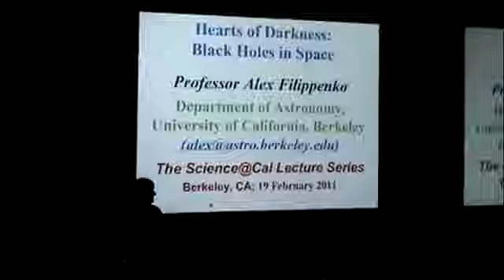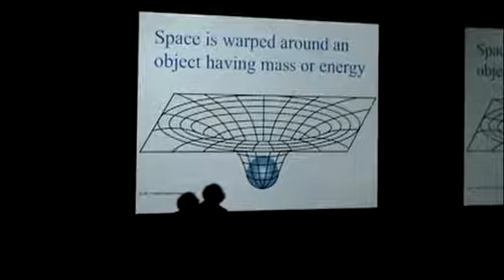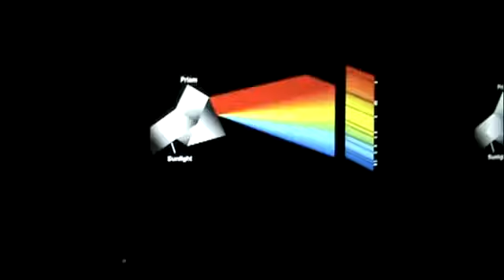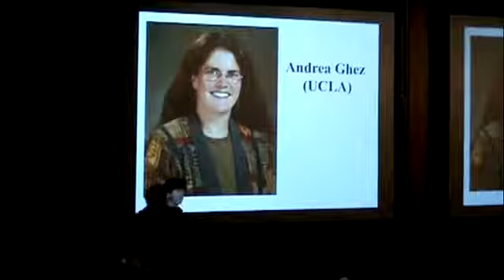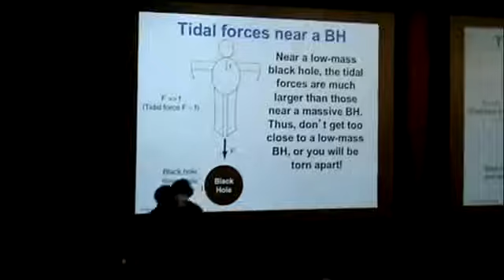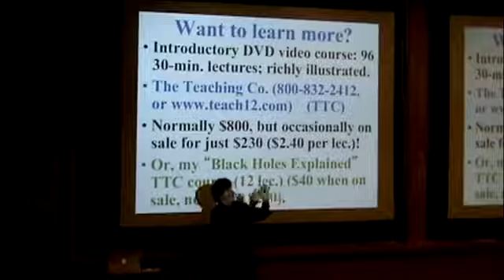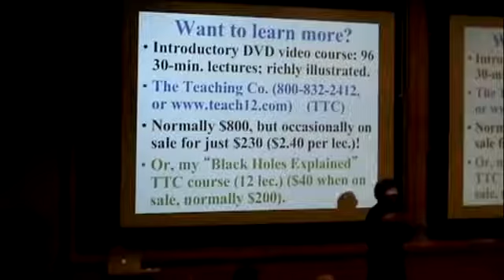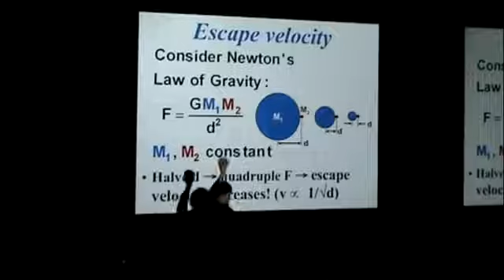Science at Cal Alex Filippenko Hearts of Darkness: Black Holes in Space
19, 2017 Dr. Alex Filippenko (University of California, Berkeley) Black holes are regions of space where gravity is so strong that nothing, not even light, can escape! No longer confined.

Black holes are regions of space where gravity is so strong that nothing, not even light, can escape! No longer confined to the imaginations of science-fiction writers and theoretical physicists,.

Hearts of Darkness Black Holes in Space by Dr. Alex Filippenko UC Berkeley Recorded 08/15/2017 at the Advanced Technology Research Center in Pukalani, Maui, Hawaii.